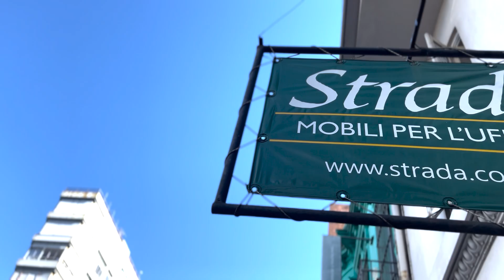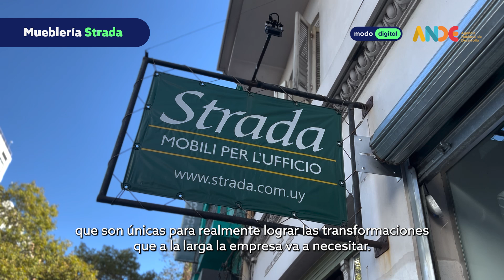Mueblería Strada: un nuevo caso de éxito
Mueblería Strada buscaba mejorar la transformación de los procesos comerciales para llegar a más consumidores. Conocé cómo lo lograron, digitalizando sus procesos.

¡Vos también podés transformar digitalmente tu negocio!